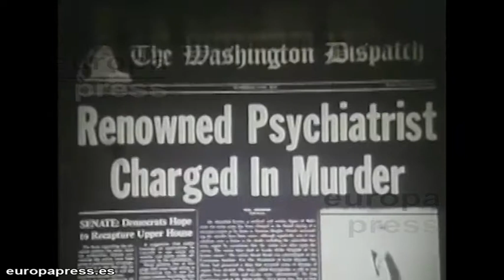Anthony Hopkins se convertirá en maestro cervecero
Sir Anthony Hopkins dará vida a Freddy Heineken, el magnate de la popular marca de cerveza, en la película The Kidnapping of Freddy Heineken (El secuestro de Freddy Heineken).